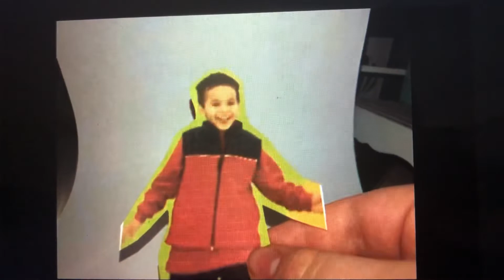Billy Bevel & Dentist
Top Of The Tots